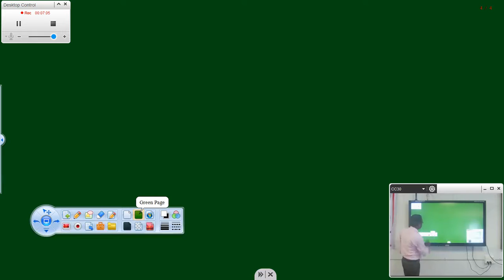Vernum cipher by Mr.Arul kumar GCE Bargur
This video lecture explains about the encryption and decryption process using vernum cipher